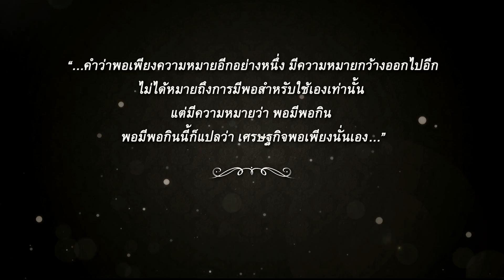Smart Biz เศรษฐกิจติดจอ : พระบรมฉายาลักษณ์ขาดตลาด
ออกอากาศ 18 ต.ค. 59 เวลา 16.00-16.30 น. ช่อง 24 True4U